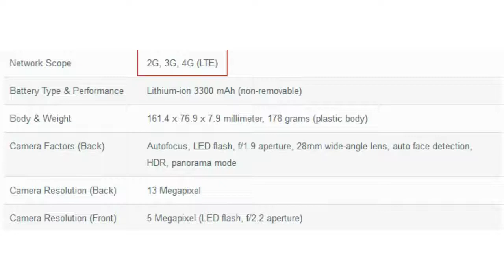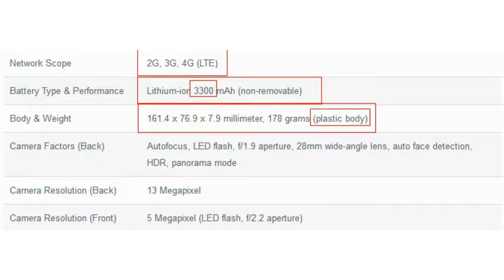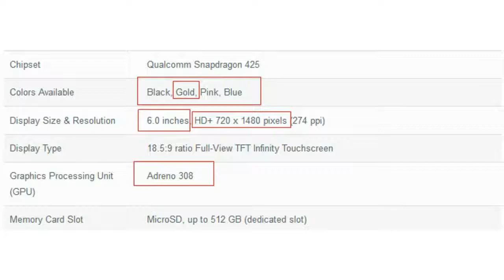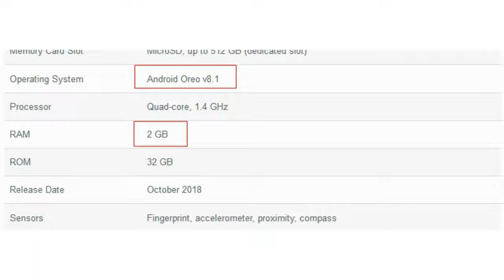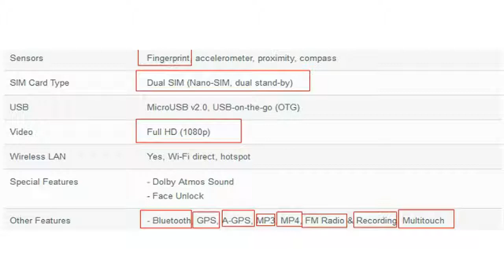Samsung Galaxy J4+ Price in Bangladesh (Chill all time)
Samsung Galaxy J4+ Rating by
Design - 75%
Features - 74%
Performance - 75%
Price - 74%
75%
Good

Big display, trendy design, decent performance, Samsung's trustworthy build quality, great camera for the price define Samsung Galaxy J4+. You can kind of say that "Samsung is back" with this low-mid range device. Samsung wasn't doing well the last couple of years especially with devices in low or low-mid range scene. Some Chinese brands like Xiaomi and Huawei established themselves with more attractive features, performance, design and professional service. Samsung now managed to combine the trendy big full-view design, diverse features and satisfactory performance in this price range. When Samsung start manufacturing phones in Bangladesh, the price will be even lower. So, it will be easier for them to gain their position back in the Bangladeshi market. Moreover, Samsung's camera, sound, battery, display, software technology and overall hardware quality has been more superior and sustainable than the established Chinese brand till now. It will surely help Samsung to gain more consumer interest.